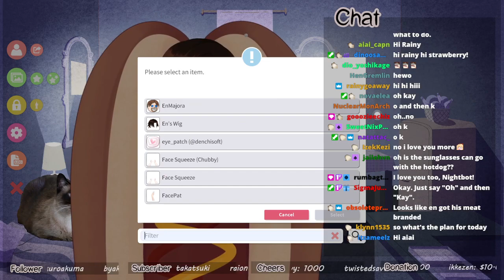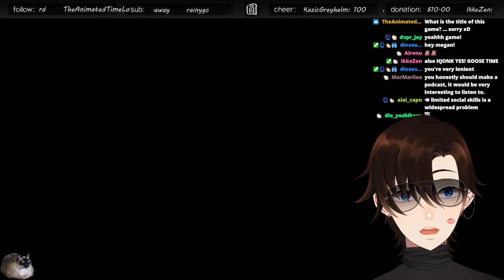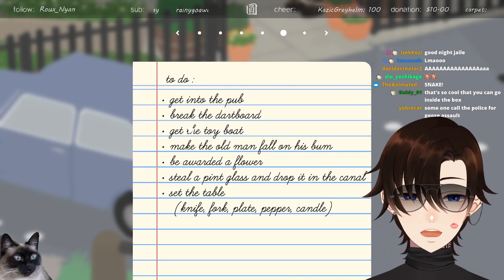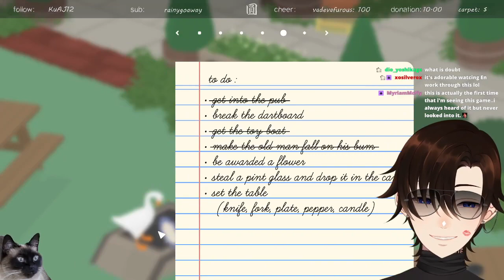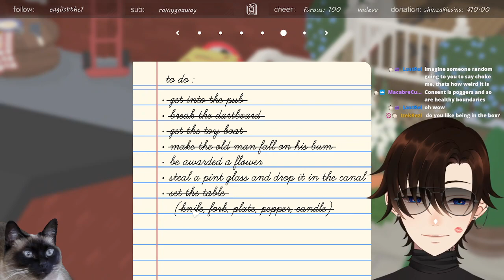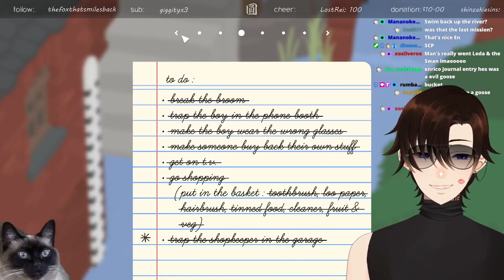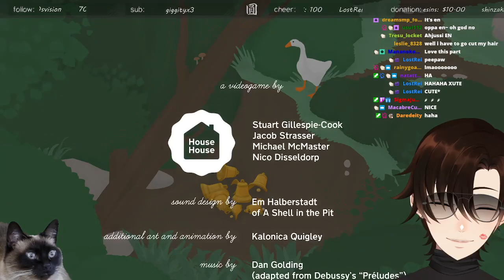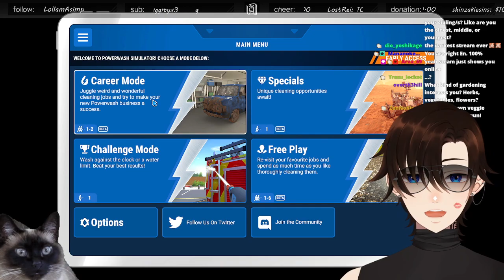comfy sunday, i'm screaming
Games streamed: Untitled Goose Game, Powerwash Simulator.

'Sup, I'm Enrico (call me En). I'm a Vtuber who never stops talking and is tryin' to build a new crew. I would love for you to join me.